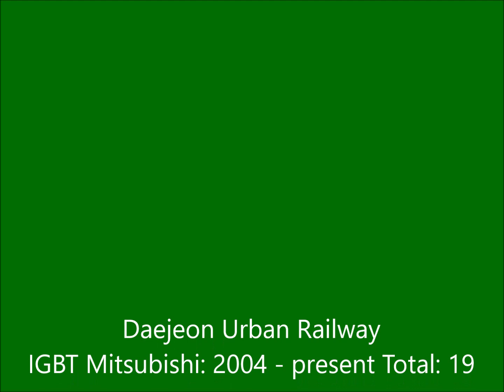Daejeon Electric Railway Introduction Purpose Collection 대전 전철 전동차 도입목적 모음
2nd generation IGBT Mitsubishi (Japan) 2004 to present Total: 19 years